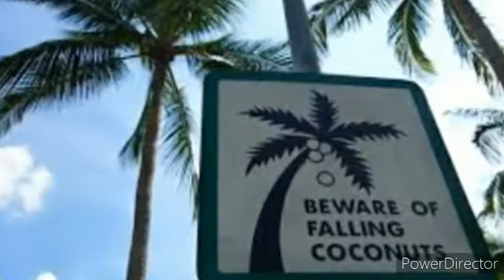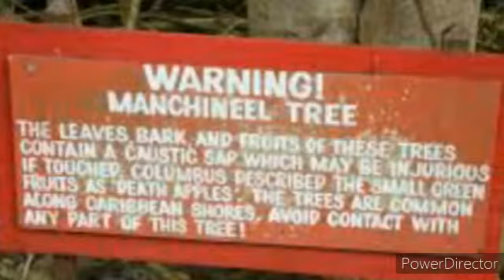जानिए अपने पास के जानलेवा पेड़ पौधों के बारे में | Lets Know About The Deadliest Plant Near You ‼️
Like animals some plants also makes both physical and chemical types of defense mechanism to escape from herbivorous animals. The spines found within some of plants keep them safe to some extent. But most of plants produce different kinds of chemical upon contact with animals or humans. In that way plants indirectly defend against animals and humans.
Many of these poisonous compounds also have important medicinal benefits.[2] The varieties of phytochemical defenses in plants are so numerous that many questions about them remain unanswered, including:
Which plants have which types of defense?
Which herbivores, specifically, are the plants defended against?
What chemical structures and mechanisms of toxicity are involved in the compounds that provide defense?
What are the potential medical uses of these compounds?These questions and others constitute an active area of research in modern botany, with important implications for understanding plant evolution and medical science.